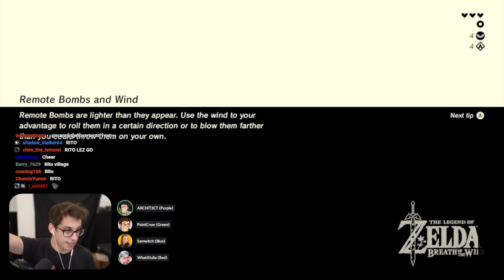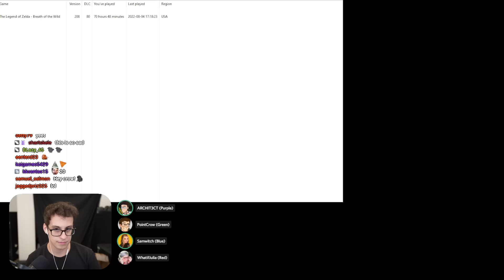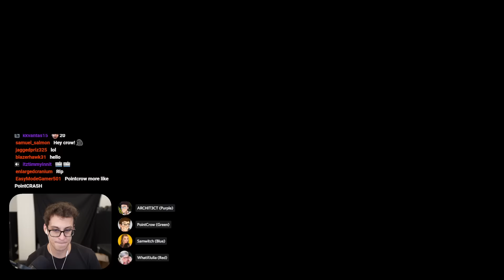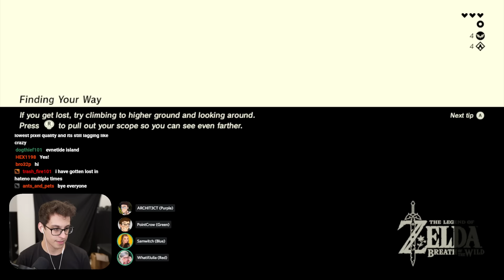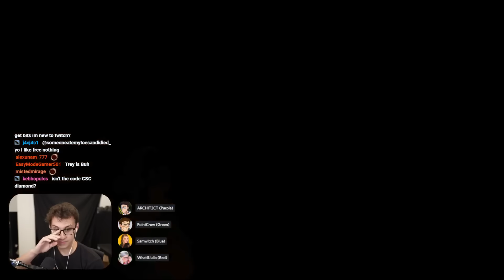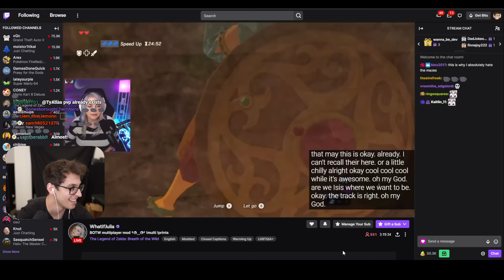The Most Insane Zelda Hide and Seek Game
BotW Multiplayer is finally here! This project would not have been possible without the hard work of Sweet and AlexMangue. The mod isn't available to the public quite yet! For more information about BotW Multiplayer, check out